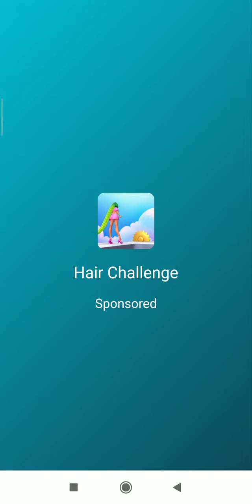Bridge Race Level 2 Full Walkthrough Gameplay Android IOS Free Casual Game By Supersonic Studios LTD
Build bridges till the winning stage

Collect logs of your own color, place them on a bridge of your choice. Don't let others build on your bridge!